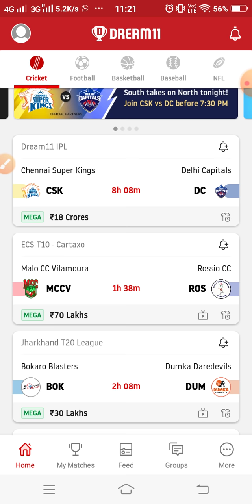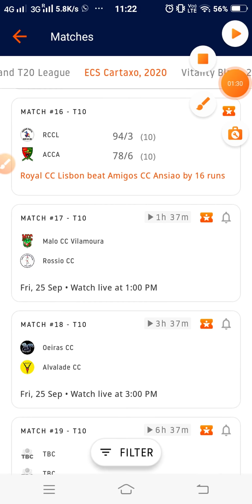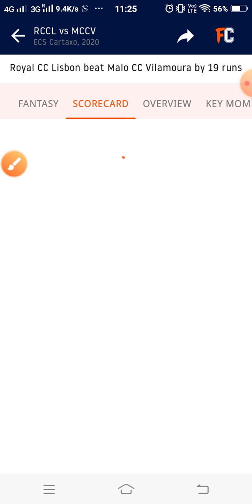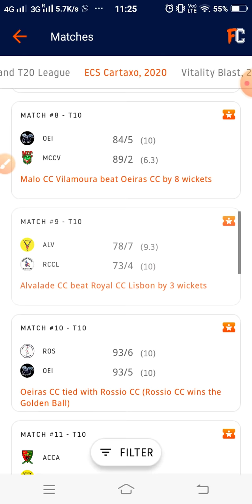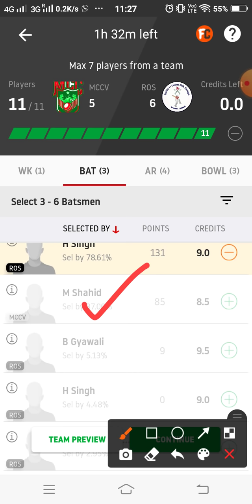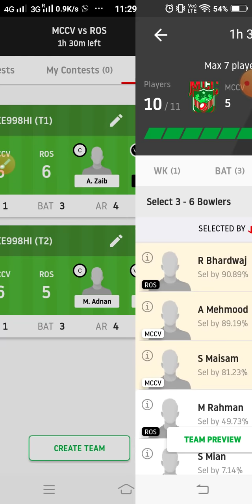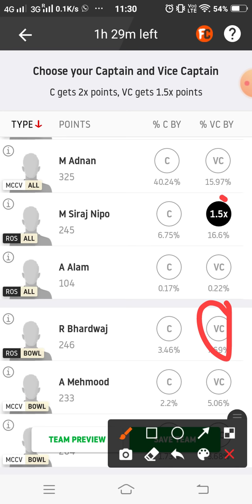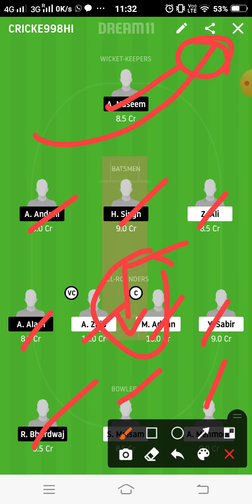MCCV vs ROS Dream11 Team Prediction | 1st semifinal T-10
This video shows the dream11 team for Malo CC Vilamoura vs Rossio CC match. Prediction, analysis, pitch report, stats, squad and possible playing 11 of Malo CC Vilamoura vs Rossio CC dream11 team.

1. This analysis  is based on my

2.Dream11 takes great care to comply with all central and state legislation in India to ensure that  users are fully protected. Every contest on  platform is carefully designed to comply with applicable statutes and regulations in India.